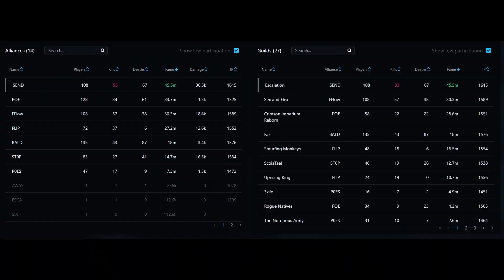East 9/4 // send vs QWER and vs QWER vs Order of Ares // 14utc zvz // Spirit Hunter // Albion Online